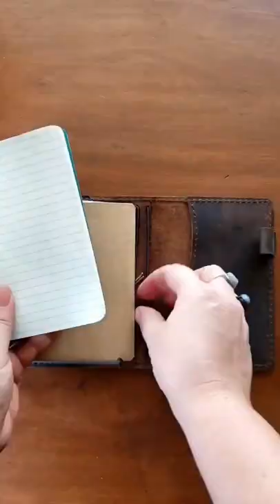How to assemble your Passport Traveler's Notebook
Watch me do a quick assembly of my favorite passport-sized TN! This portable traveler's notebook is a perfect size for your traveling, journaling or planning needs. It's so cute!